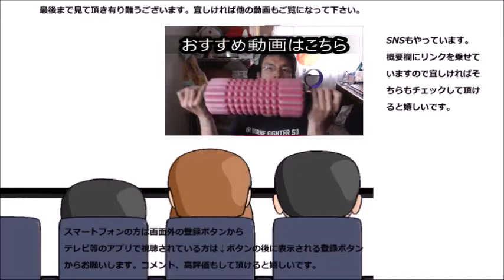ファミリーマート 香ばし黄粉のプリン黒蜜添えを食べてみた 黄粉の香ばしさはプリンでも！！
ファミリーマート　香ばし黄粉のプリン黒蜜添えを食べてみました。黄粉の香ばしさが凄い！！そして黒蜜との相性は勿論～
贈り物は此方まで↓
〒153-0042